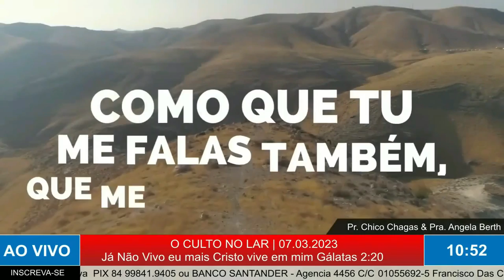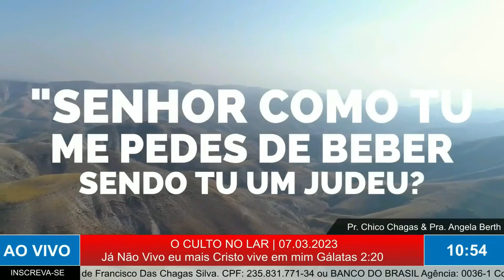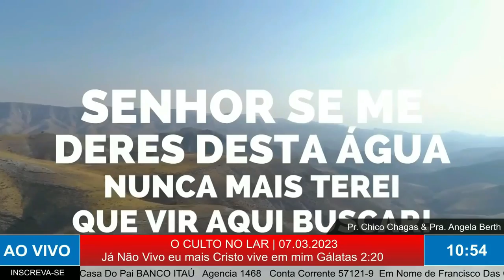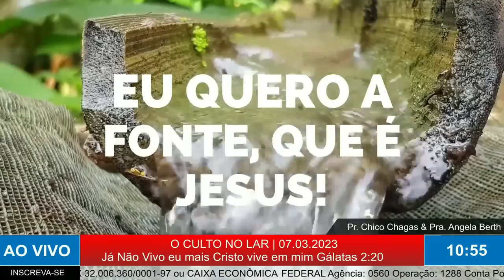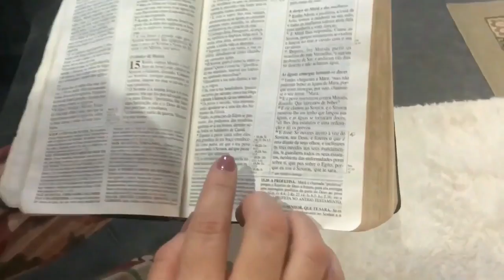MADRUGADA COM DEUS MENSAGENS AO SEU CORAÇÃO